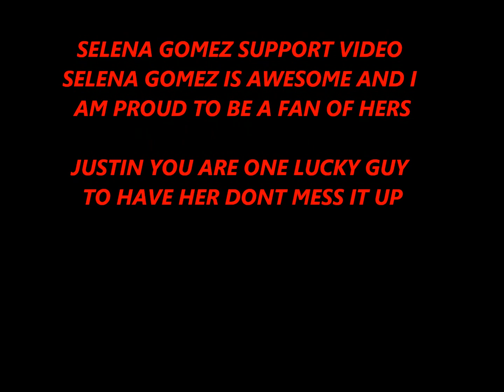selena gomez support video.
this is a support ideo for selena it is totally awesome and so is she
song:Naked Heart
artist:Kate Alexa)